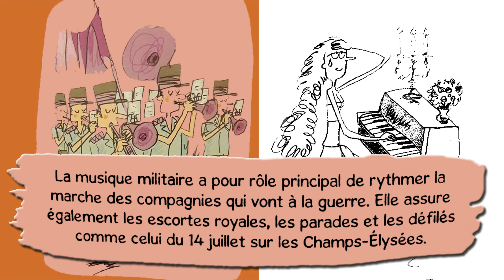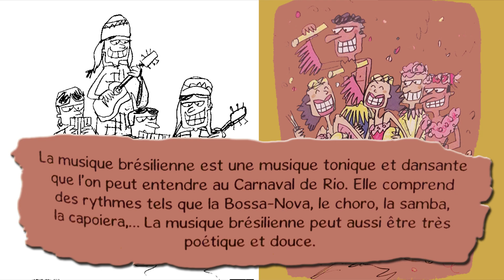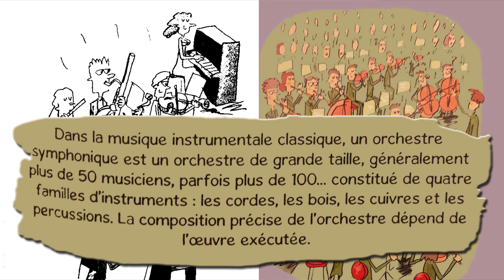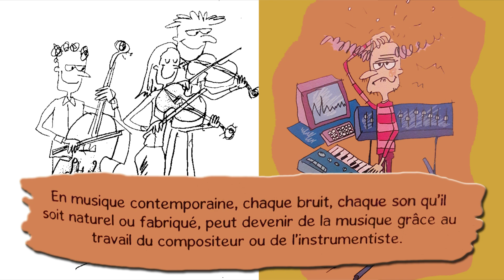ENCORE 7 COMPARAISONS SONORES "Écoute...c'est pas pareil !" - J'VOUS RACONTE...OU PAS ? #8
7 comparaisons sonores avec 14 extraits musicaux pour COMPRENDRE et EXPLIQUER la musique aux enfants !

Pour mieux apprécier le monde sonore, il faut savoir l'écouter.
La musique est un mode d'expression qui sollicite principalement notre appareil auditif.
Écoute...c'est pas pareil ! permet de comparer, de confronter, d'opposer ou de rapprocher des phénomènes sonores.
Un magnifique support dont je me sers pour mes cours d'éveil musical ...

EXTRAITS de l'album "ÉCOUTE...c'est pas pareil 6-7 ans" aux éditions Fuzeau.

00:00 Générique
00:06 1 - Les notes liées
00:26 2 - Les notes détachées
00:48 3 - Le Violon
01:00 4 - La Contrebasse
01:17 5 - La musique Militaire
01:38 6 - La musique Romantique
02:08 7 - La musique Andine
02:22 8 - La musique Brésilienne
02:48 9 - L'orchestre de Chambre
03:05 10 - L'orchestre Symphonique
03:26 11 - La musique Classique
03:47 12 - La musique Contemporaine
04:08 13 - La musique qui commence
04:24 14 - La musique qui se termine
04:40 Like & Abonne-toi